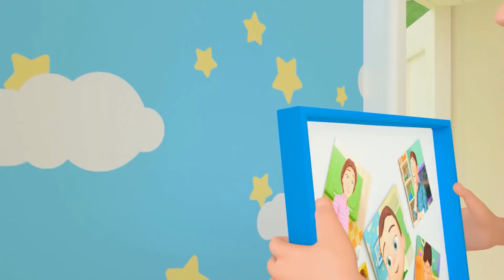Wheels On The Bus | Bush Wash Song and MORE Educational Nursery Rhymes & Kids Songs